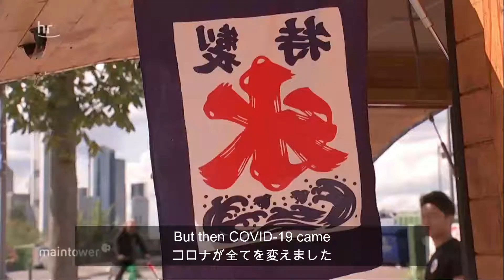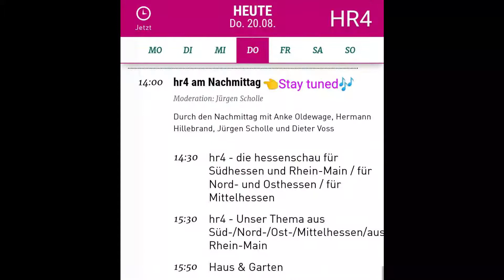HR Maintower Schneeeis / ドイツメディア露出・かき氷